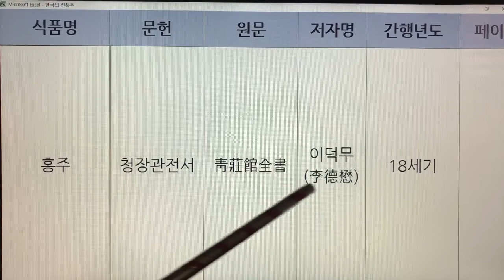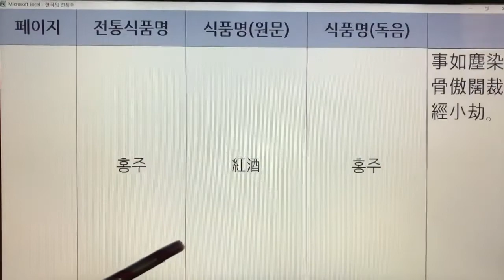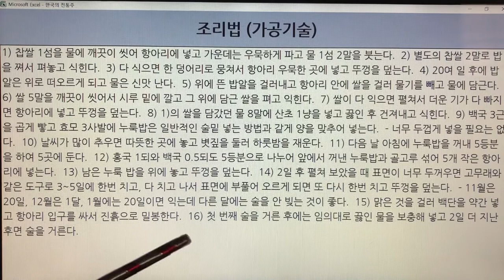한국 전통주(Korean Alcoholic Drinks) 266. 홍주 - 청장관전서, 농정회요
1. 전통술 커버이미지 : Korea Traditional liquor로 표시함.
  2. 이미 묶음 영상으로 올렸던 전통술 제목에는 Korea Traditional Sake로 표기함.
  3. 이번에 올리는 각각의 전통술에 대해서는 Korean Alcoholic Drinks로 표기합니다. 범위가 더 넓은 의미로 한국 알콜음료로 적용했습니다.

- 7인치 이상의 태블릿, 노트북, PC 모니터에서 시청하시길 추천드립니다.